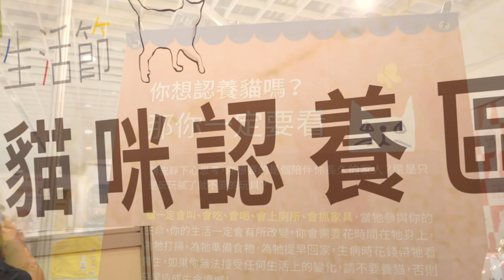【我們回家】紀錄長片｜觀賞故事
答應他，
因為愛他所以會好好照顧他，
給他一個家，永遠不離不棄！

特別感謝：
新莊貓屋 辛小姐 憨吉
Royal Canin 法國皇家贊助中途